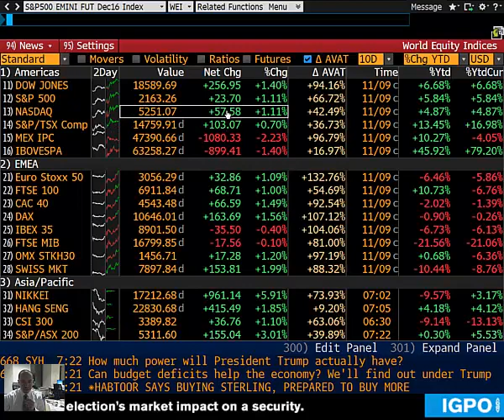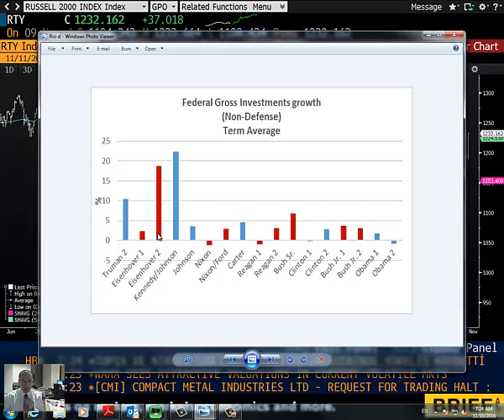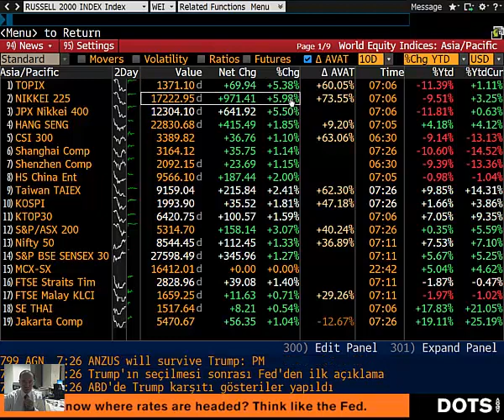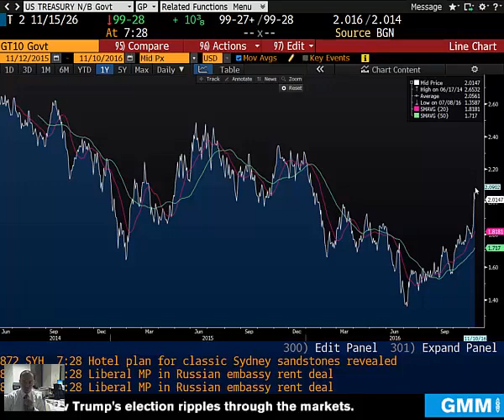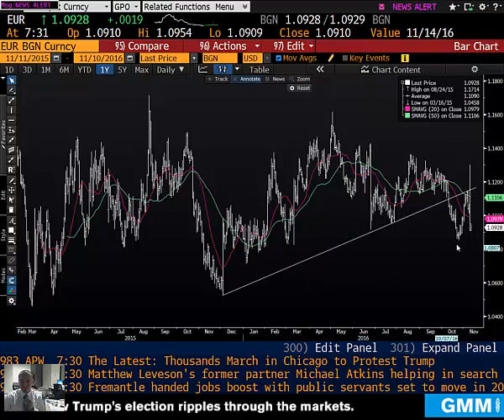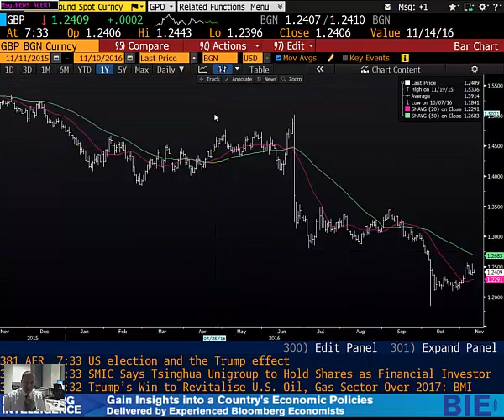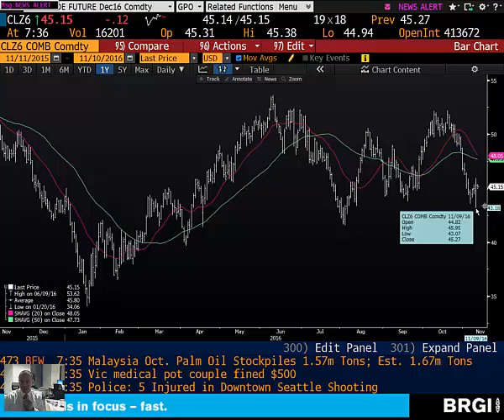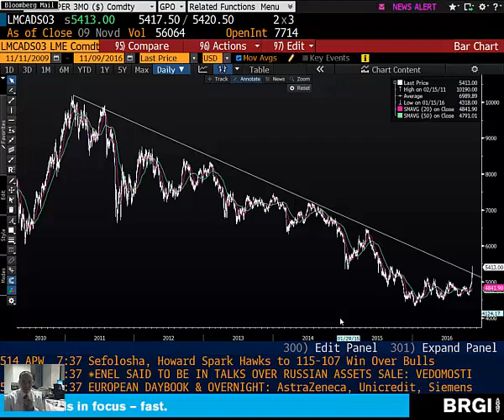10.11.2016 | Şant Manukyan | Piyasalar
:00-07:43 ABD,Çin,Bonolar
07:43-11:34 EUR,JPY,GBP
11:34-14:02 Altın
14:02-16:10 WTI,Bakır